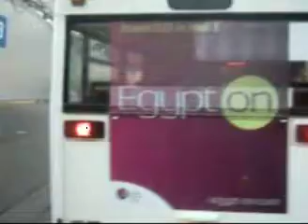Silence + Busfahrt Cebit 2009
Ton Silence mit L'autre endroit
Bild GrauzoneNews.Blogspot.com
Leerfahrt - Busfahrt Musik